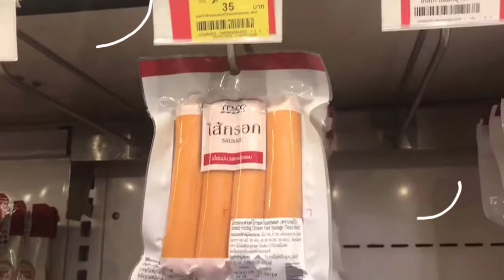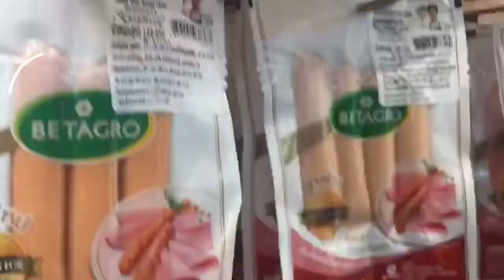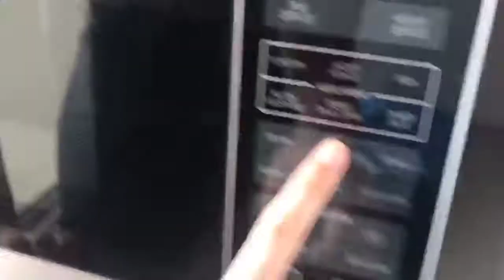[Full of Flavor] meaw